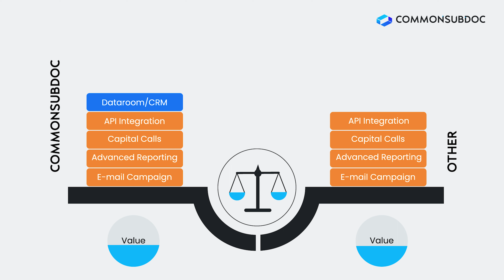CSD vs. Others: Investor Onboarding Made Easy and Effective with CSD!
Get ready to revolutionize your investor onboarding process with CommonSubDoc (CSD), the industry-leading enterprise technology solution.
CSD is specifically designed to simplify the onboarding lifecycle of alternative investment transactions for both fund administrators and fund managers. Say goodbye to complex and time-consuming processes and embrace a streamlined and efficient solution.
we understand the importance of providing exceptional value and top-notch quality. With CSD, you don't have to compromise on either. We believe in giving you the best of both worlds.

So, are you ready to take the next step?